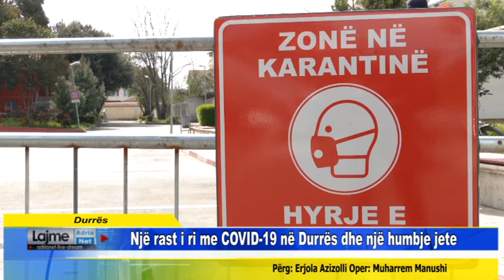Durrës Një rast i ri me COVID 19 në Durrës dhe një humbje jete